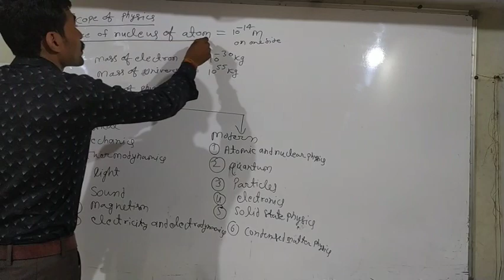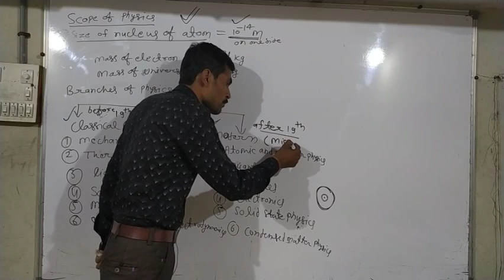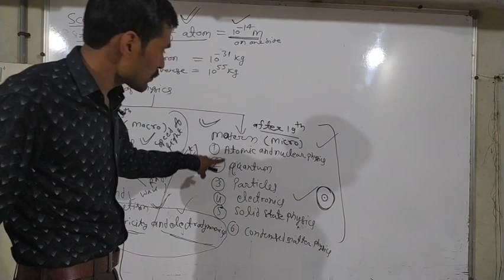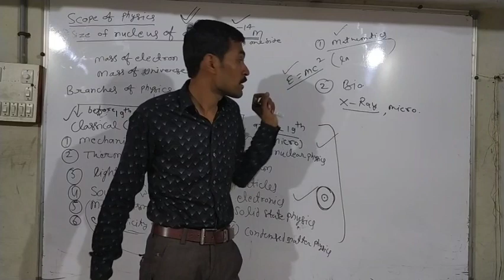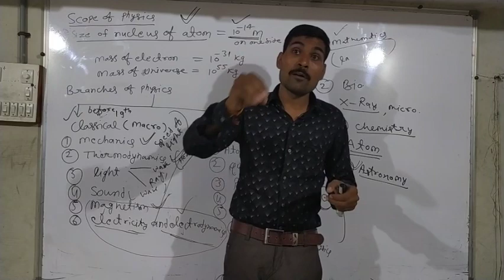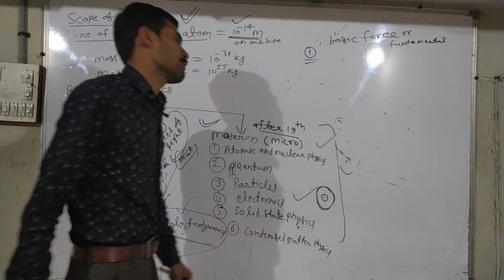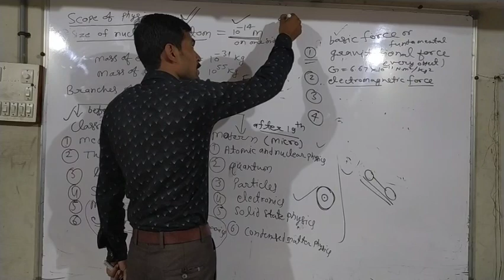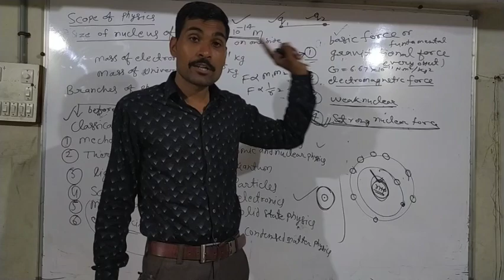class 11th chapter-1 physical world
NCERT Class 11 Physics Chapter 1 physical world, Scope of physicsFundamental forces of nature, gravitational force, electromagnetic force, strong nuclear force, weak nuclear force, NCERT